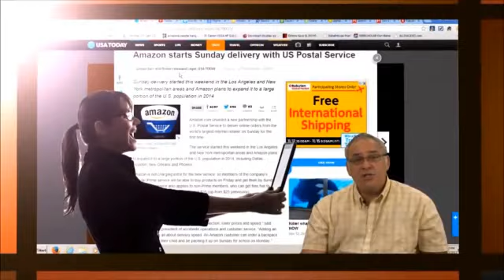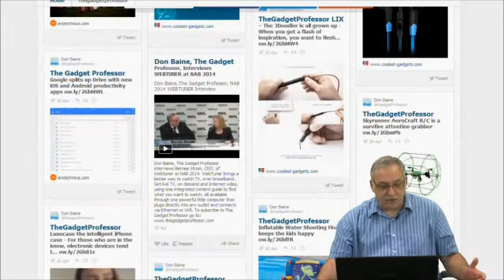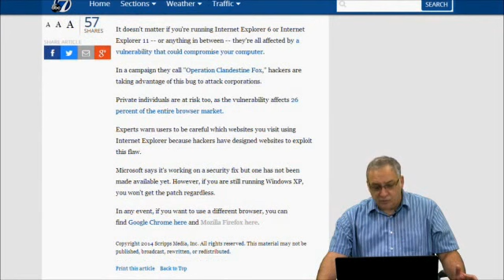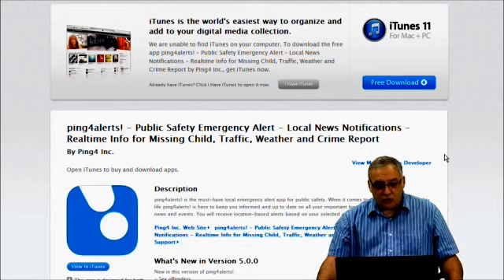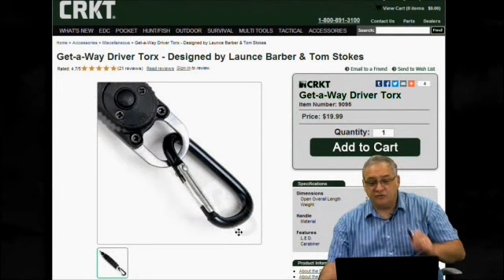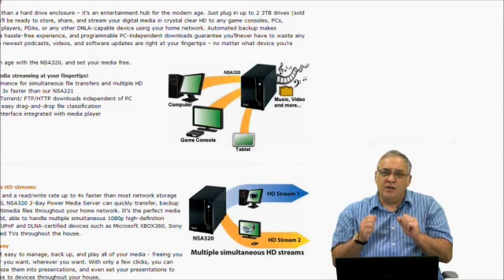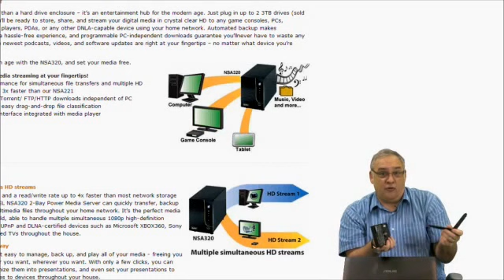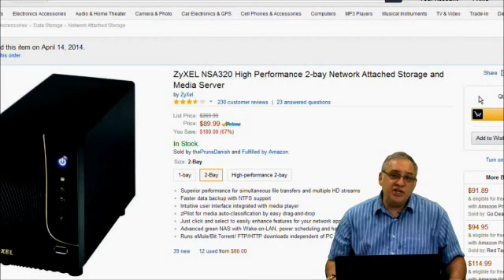The Gadget Professor Show #155 ZyXEL 2-Bay Power Media Server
Welcome to The Gadget Professor Show #155 hosted by Don Baine, produced by Mike Baine.

2-Bay Power Media Server -- Have your own Private Cloud!
Offers remote backups and downloads everywhere
Streams multiple HD media on DLNA -enabled devices or AirPlay* streaming applications
Organize, media library with the built-in media server
Access your personal cloud from any mobile devices with ZyXEL zCloud, Polkast and ownCloud app
Reduce power consumption with power scheduling and hibernation functions

We also feature tech news,free apps & software!

For the best in video streaming & rental equipment check out the new Livestream Studio HD51

- check it out and LIKE him!